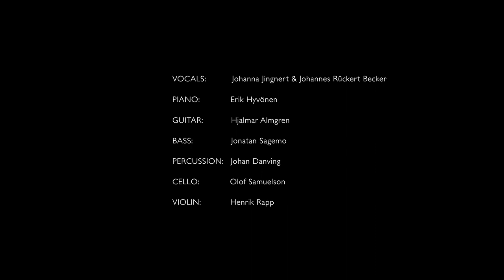IF I DARE - Sara Bareilles Cover (Johanna Jingnert & Johannes Rückert Becker)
Here's my and Johannes Rückert Beckers cover of the song "If I Dare" written by the amazing Sara Bareilles and Nicholas Britell.

Vocals: Johanna Jingnert & Johannes Rückert Becker
Piano: Erik Hyvönen
Guitar: Hjalmar Almgren
Bass: Jonatan Sagemo
Percussion: Johan Danving
Cello: Olof Samuelson
Violin: Henrik Rapp

Video by Johannes Rückert Becker
Recording, Mix & Mastering: Hjalmar Almgren

Thank you to In the Pink for letting us record in your beautiful café! Be sure to check them out!